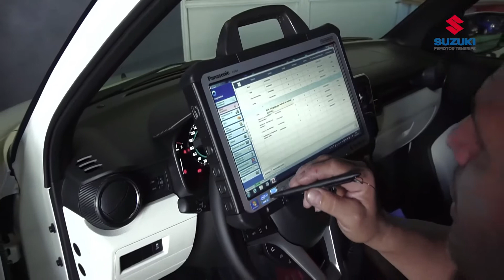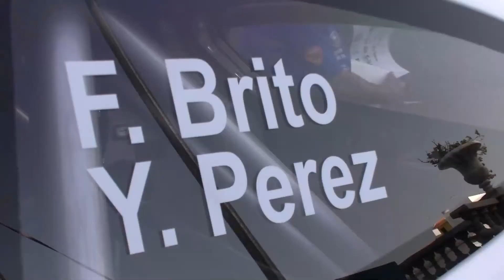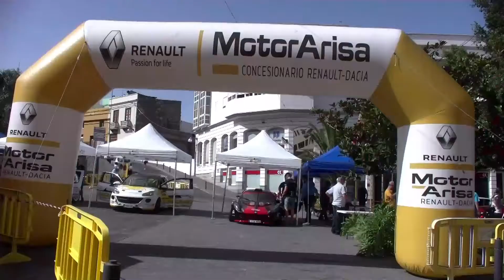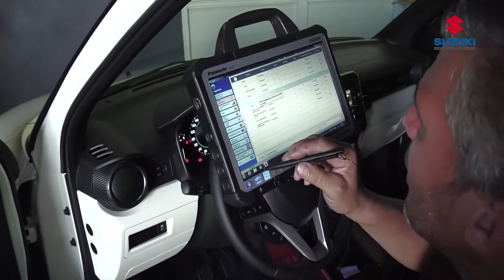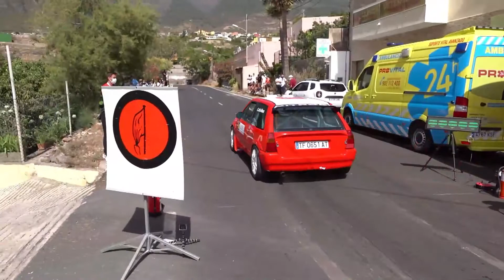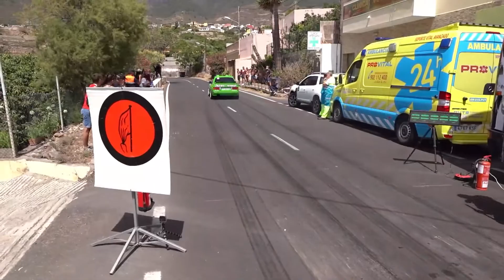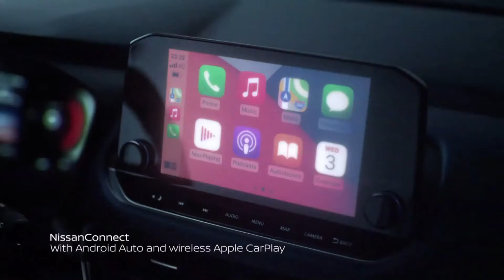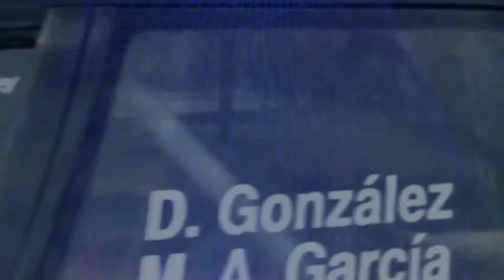Sobre Ruedas 050721